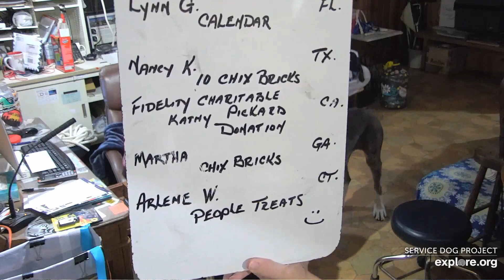SDP Mail Call 11 16 20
Haley B. with Barn/Trainer Talk :) Mail Call with Carlene W. & Cindy